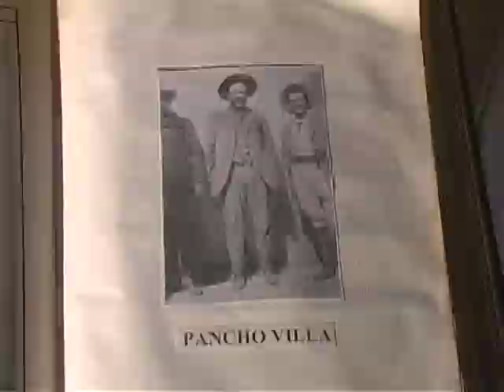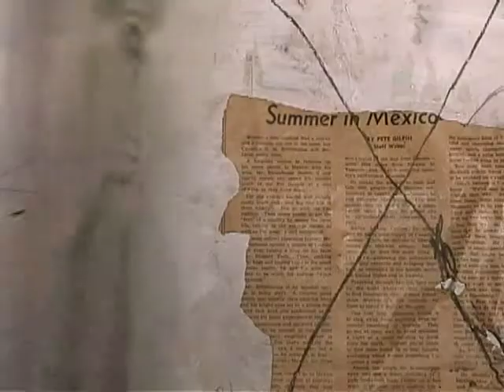assembling pancho villa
doug schwietert assembles pancho villa.